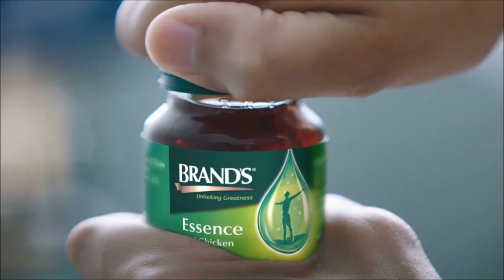စီးရီးေအသမိုင္းတစ္ေလွ်ာက္ တစ္ရာသီအတြင္း ဂိုးအမ်ားဆံုးသြင္းယူသည့္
စီးရီးေအသမိုင္းတစ္ေလွ်ာက္ တစ္ရာသီအတြင္း ဂိုးအမ်ားဆံုးသြင္းယူသည့္ ေပၚတူဂီကစားသမားအျဖစ္ စီေရာ္နယ္လ္ဒို စံခ်ိန္တင္
ဂ်ဴဗင္တပ္စ္အသင္းတုိက္စစ္မွဴး စီေရာ္နယ္လ္ဒိုက စီးရီးေအသမုိင္းတစ္ေလွ်ာက္ တစ္ရာသီအတြင္းဂိုးအမ်ားဆံုးသြင္းယူႏုိင္တဲ့ေပၚတူဂီကစားသမားအျဖစ္ စံခ်ိန္တင္ခဲ့ပါတယ္။